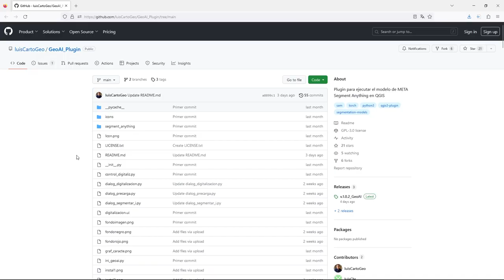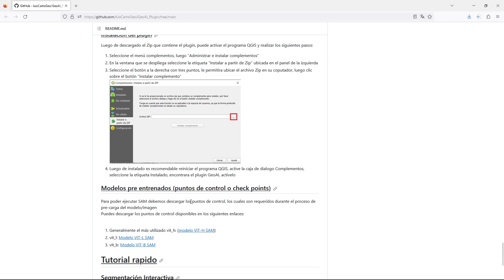Segmentar automáticamente objetos en QGIS con GeoIA - SAM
Mira como puedes segmentar automáticamente objetos usando el plugin GeoAI en QGIS que usa el modelo de SAM.